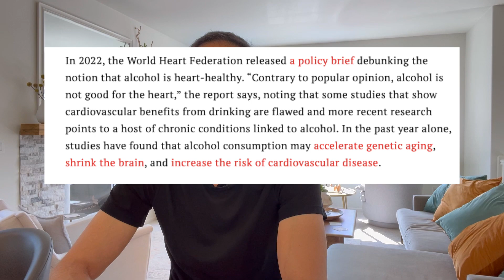More Alcohol = Smaller Brain | Why I (mostly) STOPPED Drinking Alcohol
New research has shed light on the dangers of alcohol consumption, revealing that even small amounts can pose significant risks to one's health. A key culprit behind these dangers is acetaldehyde, a toxic byproduct produced during alcohol metabolism. Acetaldehyde not only impairs vital bodily functions but also has the ability to induce changes in DNA, leading to a heightened risk of developing various diseases, including cancer and heart disease. These findings highlight the need for a reevaluation of the commonly accepted notion that moderate alcohol consumption may be harmless. The impact of acetaldehyde on our bodies serves as a stark reminder that even seemingly insignificant amounts of alcohol can have far-reaching consequences for our overall well-being.

To my valued YouTube subscribers, I have categorized my most popular videos based on body parts, from headaches to foot pain to make it easier for viewers to watch helpful videos. Enjoy & I hope they help!